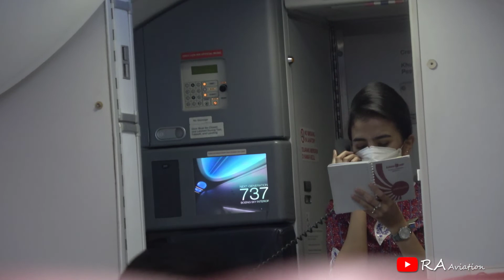Cantik!! Announcement Sebelum Take off Pramugari cantik Lion Air | Spotting Lombok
Announcement Sebelum Take off Pramugari cantik Lion Air